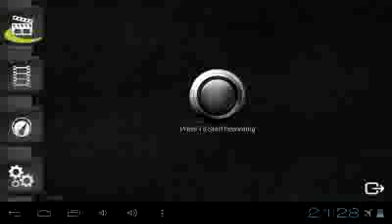Como hacer una licuadora en Minecraft Pe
Intentenlo y veran que queda muy chulo!

Este video fue sacado (idea) de iWirtex Dios del Ecchi